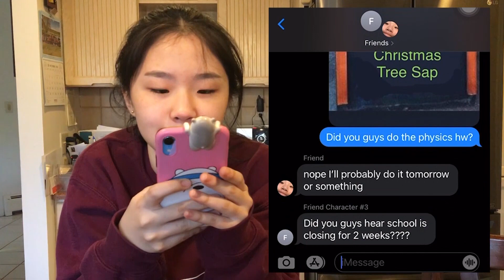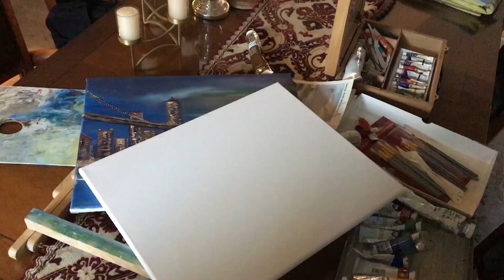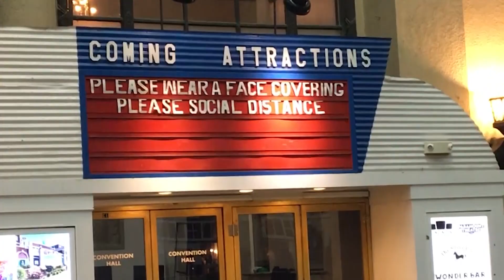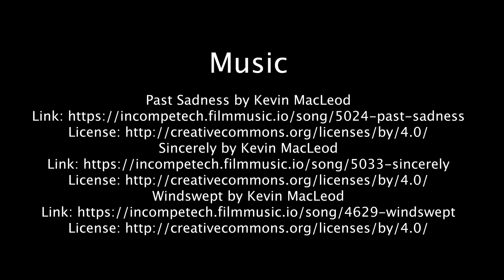BCA Video Production: Pandemic Video -"Stages of a Pandemic"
This video was produced by Gia in her Video Production class during Trimester 1. It is entitled "Stages of a Pandemic".